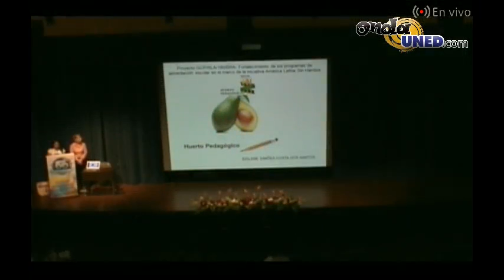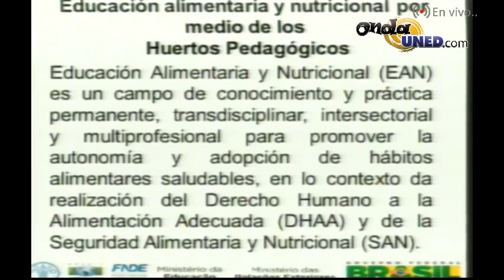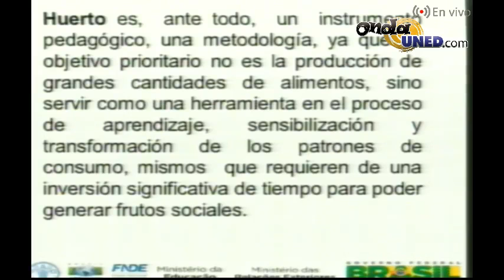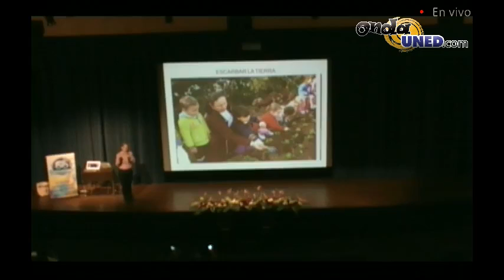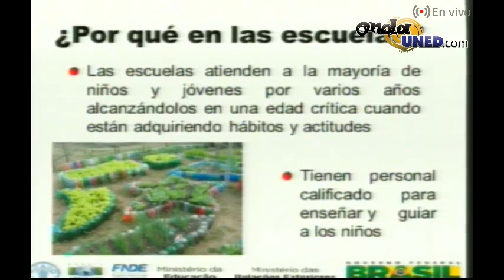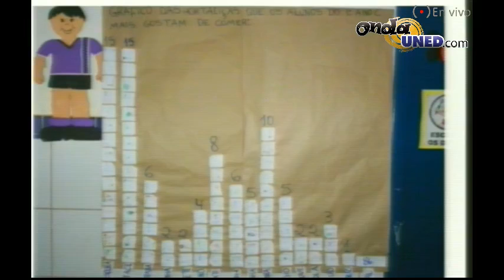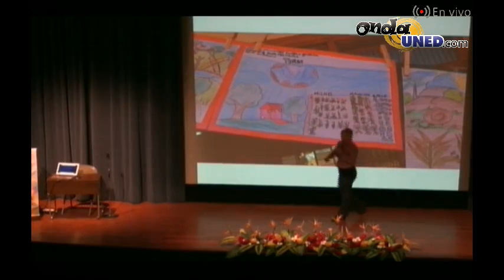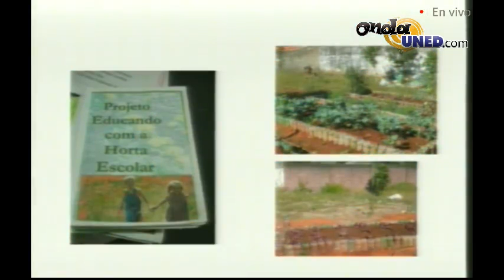CHARLA Huertos escolares pedagógicos, la experiencia de Brasil Edilene Simòes Costa Dos Santos FAO